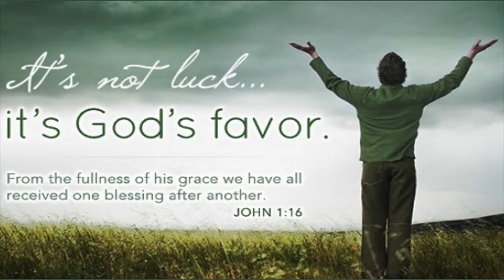JESUS FAVOR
JESUS FAVOR . I want to talk to you today about GRACE (favor) in the storm. When we think of favor, we think of something good happening. We received a promotion. We met someone special. The medical report turned around. We know that's the favor of God, but when we face difficulties, things aren't going our way, we're still taking the medical treatment, our finances haven't turned around, the promotion didn't go through, doesn't seem like we have favor.
Exodus 14: 13 Moses answered the people, “Do not be afraid. Stand firm and you will see the deliverance the LORD will bring you today. The Egyptians you see today you will never see again. 14 The LORD will fight for you; you need only to be still.15 Then the LORD said to Moses, “Why are you crying out to me? Tell the Israelites to move on. 16 Raise your staff and stretch out your hand over the sea to divide the water so that the Israelites can go through the sea on dry ground. 17 I will harden the hearts of the Egyptians so that they will go in after them. And I will gain glory through Pharaoh and all his army, through his chariots and his horsemen. 18 The Egyptians will know that I am the LORD when I gain glory through Pharaoh, his chariots and his horsemen.”